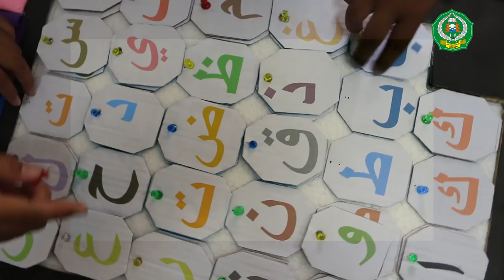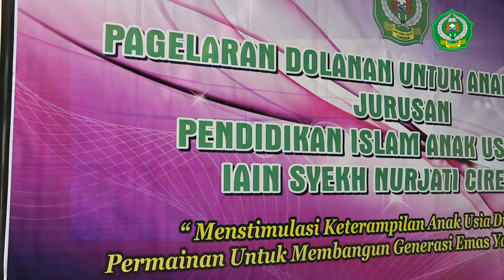Profile Jurusan PIAUD IAIN Cirebon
Profile Jurusan Pendidikan Islam Anak Usia Dini (PIAUD) IAIN Syekh Nurjati Cirebon 2018